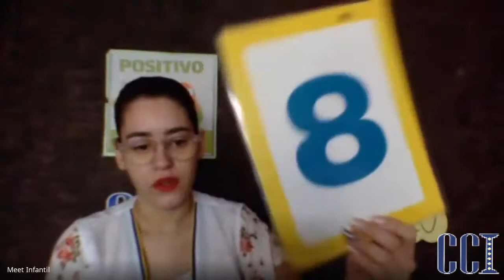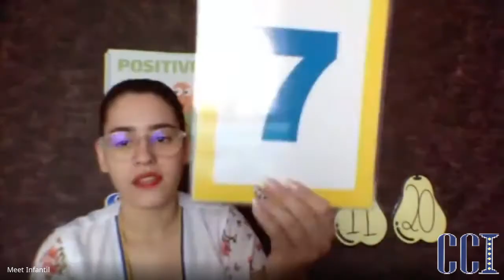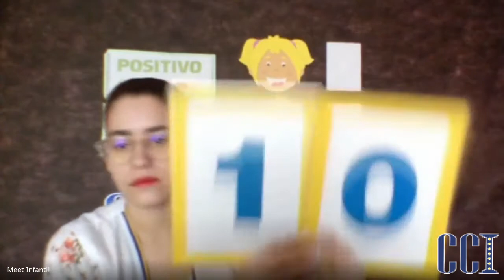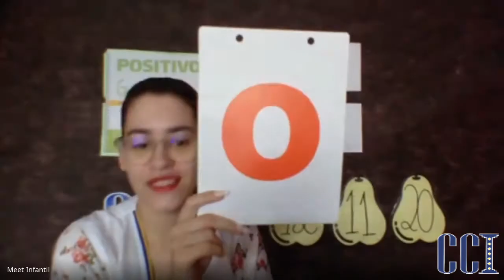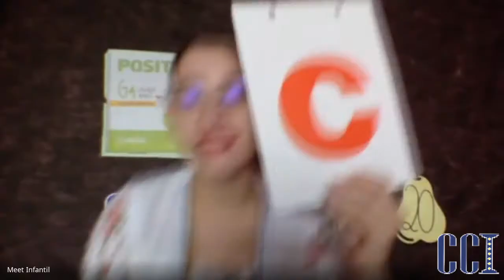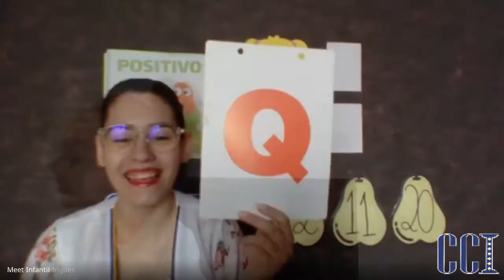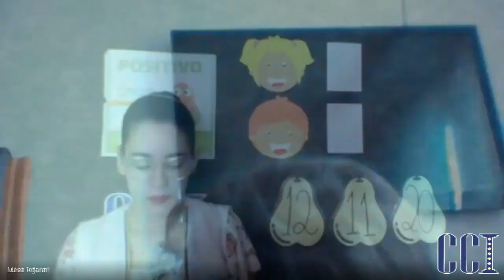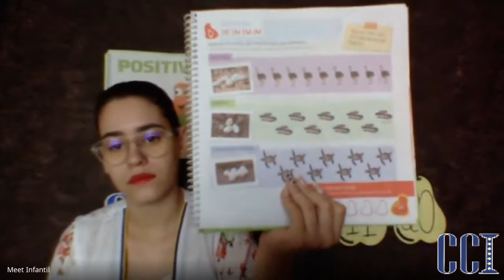JD1 REM Matutino - Atividades 12/11 - Professora Mariana